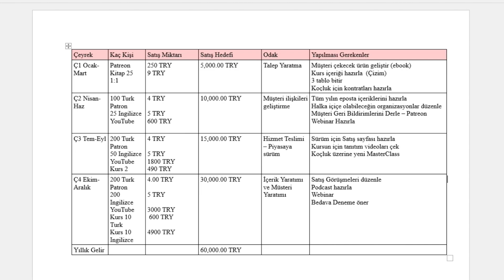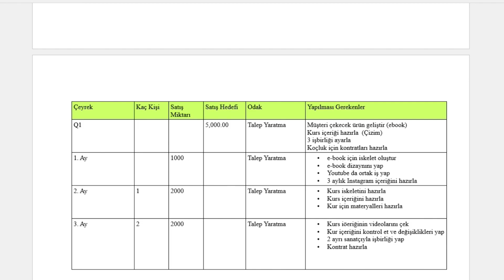Başka Yerde Yok!: SİZİ BAŞARIYA GÖTÜREN PLAN - Challenge 8.GÜN"Hobiciden Para Kazanan Ressama Dönüş"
Bugün Challenge'ımızın sekizinci günü! Yıllık  kazanç planımızı artık yapıp bitiriyoruz. Bu plana uyarsak, başarısız olmamız imkansız! Detaylar videoda!

Aralık ayı boyunca her gün 1 video yayınlayacağım!

Bu videolarda "Bir Hobici'den, Para Kazanan bir Ressam'a Nasıl Dönüşebileceğinize " dair adım adım bilgiler ve alıştırmalar sunacağım!
Bu 30 günde dönüştüğünüzü hissedeceksiniz!

** Her gün videoları çıkar çıkmaz izlemeyi ve vereceğim alıştırmaları yapmayı unutmayın!**

✨Bütün çizimlerimin detaylı anlatımlı tam zamanlı ders versiyonuna bir göz atmak isterseniz

👉** Eş zamanlı video derslerim neye benziyor diye merak ediyorsanız size ücretsiz 2 saat 27 dakikalık GERÇEKÇİ GÖZ ÇİZİMİ videomu hediye ediyorum. Bu bağlantıdan ulaşabilirsiniz

Her Perşembe yeni videolarla karşınızdayım!

🎨 Bu videodaki malzemeler

Videolarımdaki malzemelerin bazılarını şuralardan temin edebilirsiniz:

Hepsiburada.com

📽Daha Önce izlemediyseniz resim çizme teknikleri ve temel resim bilgileri anlattığım ⚜EN ÇOK İZLENEN⚜ videolarıma bir göz atın derim:

Resim ve sevgiyle...

Ece Gürler
Ressam & Yazar